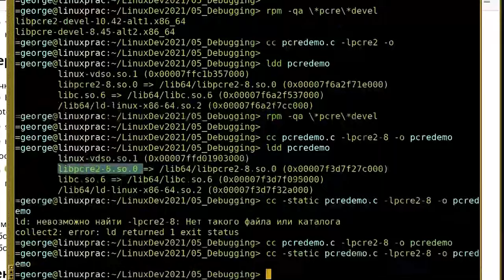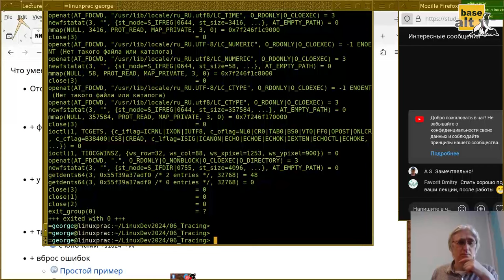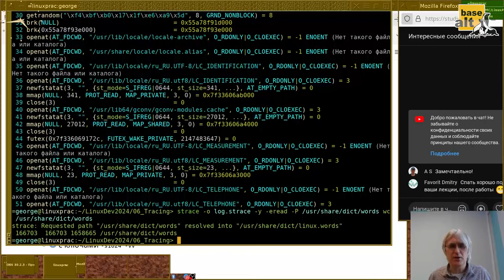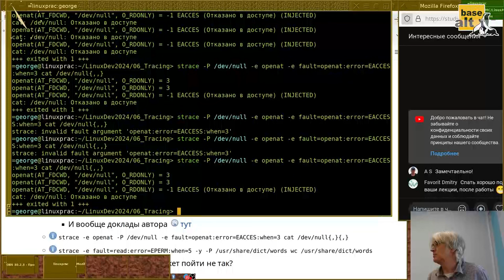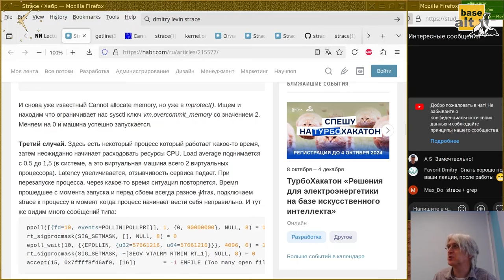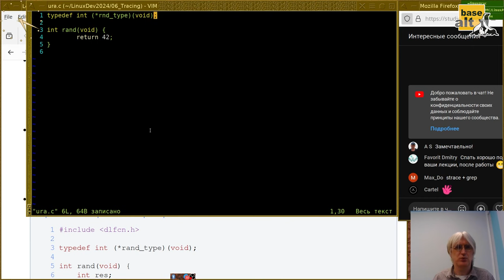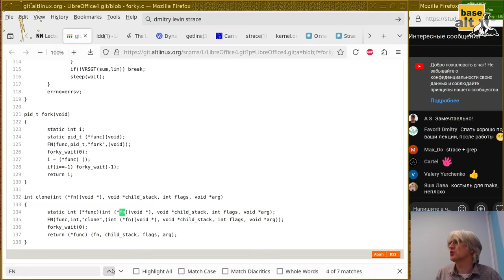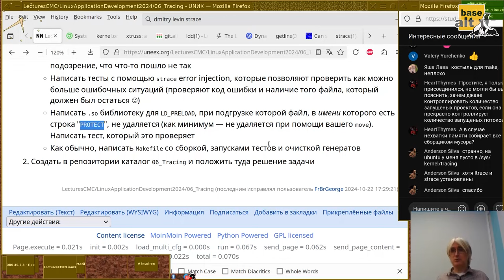06. Трассировка вызовов (Монтаж)